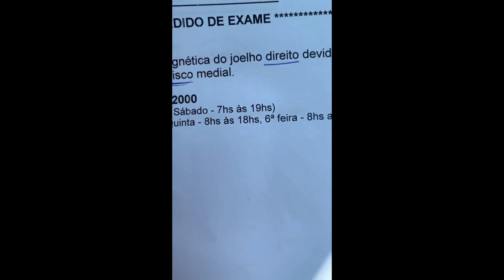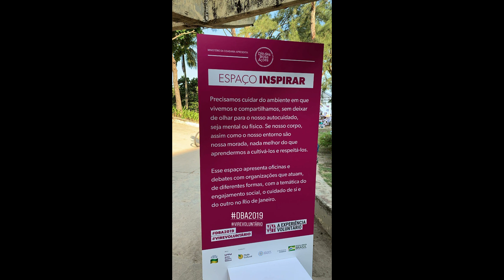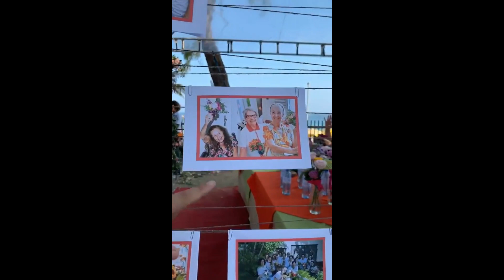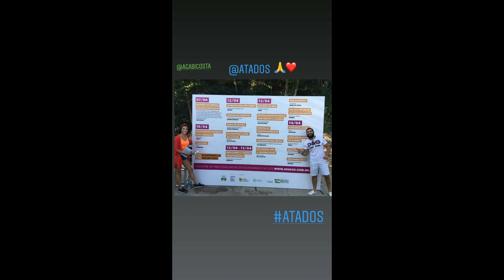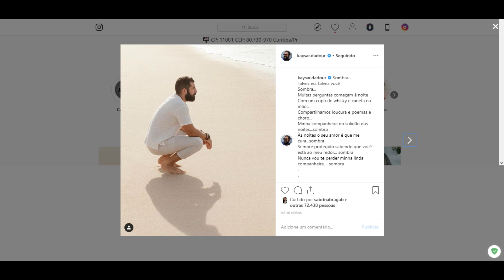STORIES DO KAYSAR DADOUR BBB18 07/04/2019